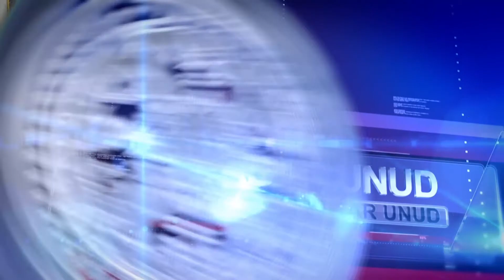Wawancara Pakar Virologi FKH Unud pada Semnas FKH terkait Perunggasan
Fakultas Kedokteran Hewan Universitas Udayana menggelar seminar nasional perunggasan dengan tema “Perkembangan Terkini Penyakit Avian Influenza pada Unggas dan Upaya Pencegahannya”, Sabtu (02/11/2019). Seminar ini merupakan rangkaian kegiatan Badan Kekeluargaan Fakultas Kedokteran Hewan ke-36 dan Hari Ulang Tahun Fakultas Kedokteran Hewan Universitas Udayana ke-22.

Seminar ini dikhususkan untuk mengingat terkait potensi munculnya kembali penyakit Avian Infulenza atau yang biasa disebut flu burung kepada kalangan peternak, masyarakat, dan stakeholder lainnya. Menurut Prof. Dr. Drh. Gusti Ayu Yuniati Kencana, MP pakar Virologi dari FKH Universitas Udayana, dari hasil penelitiannya bersama mahasiswa, penyakit ini tidak tampak, namun masih dapat ditemukan jejak virusnya.

Kepala Subdirektorat Pencegahan dan Pemberantasan Penyakit Hewan (P3H) Direktorat Kesehatan Hewan dan Ditjen Peternakan Drh. Arif Wicaksono, M.Si mengungkapkan potensi ekspor unggas dari Indonesia sangat besar. Oleh karena itu, dituntut peran pemerintah maupun perguruan tinggi terkait pengendalian dan penanggulangannya agar bebas dari Avian Influenza atau flu burung.

Menurut Dekan Fakultas Kedokteran Hewan Dr. Drh. I Nengah Kerta Besung, M.Si hal ini dikarenakan tingkat konsumsi dari unggas sangat tinggi, lebih tinggi jika dibandingkan dengan hewan lain seperti babi dan sapi.

Redaksi : Gedung GDLN Universitas Udayana Lantai 1
Telepon : 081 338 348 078